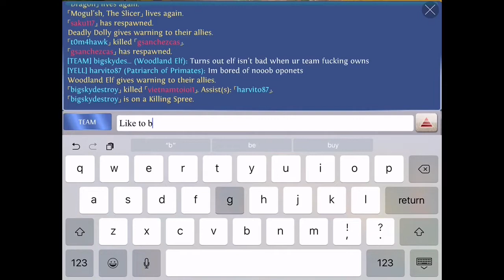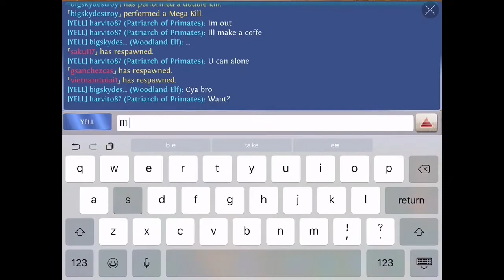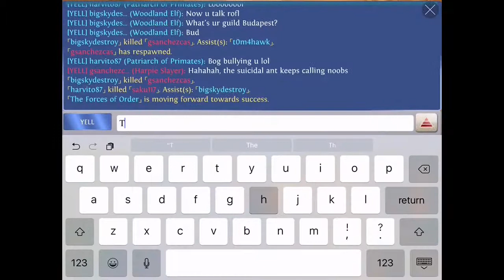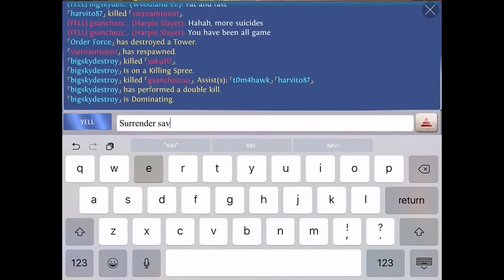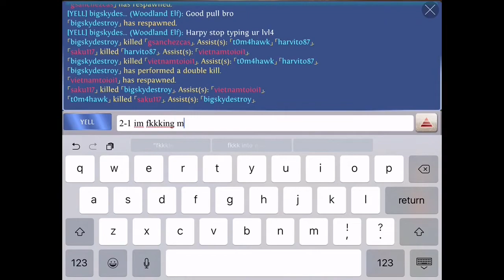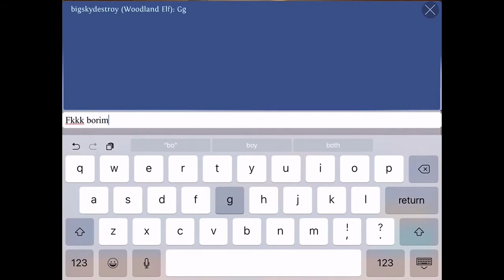Elite Reborn 3v3 #16 Heroes of order & chaos [ HOC ] Kotun Monkey Guardian